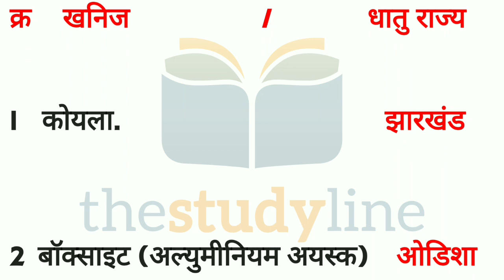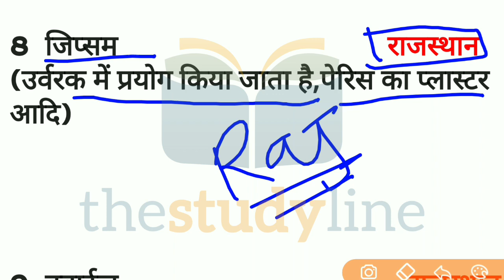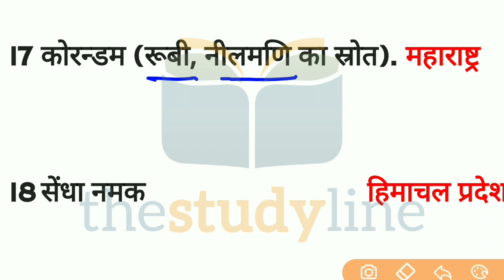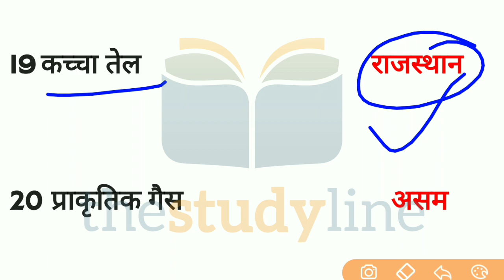खनिजों में अग्रणी राज्यों के नाम ,आसानी से याद करें। The leading state in minerals Gk